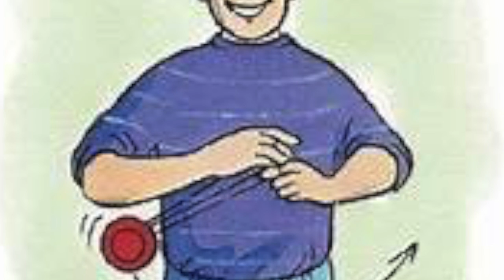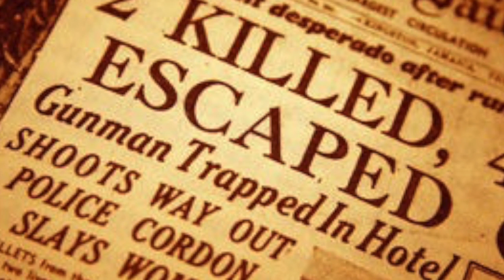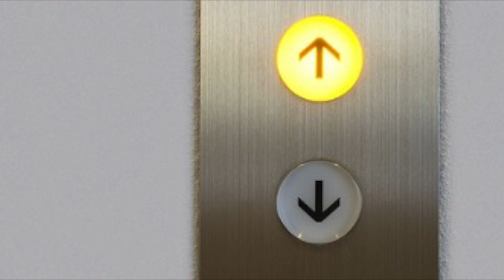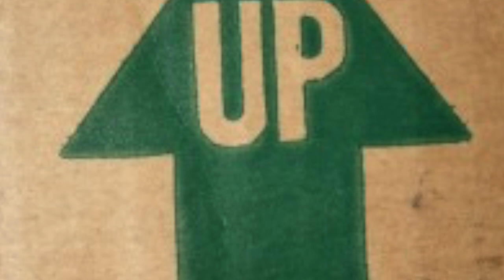Yo! Life Is Up!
This video is about Yo! Life Is Up!